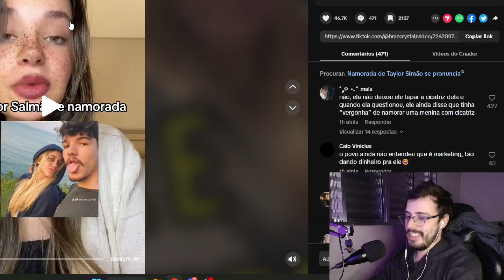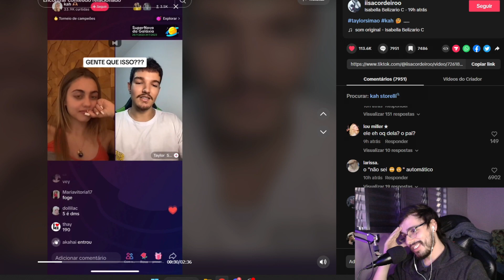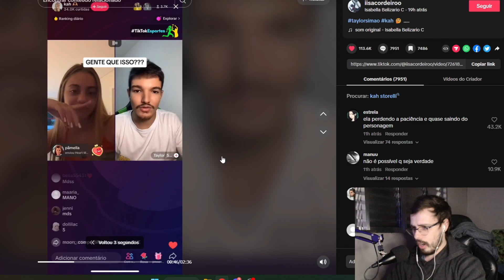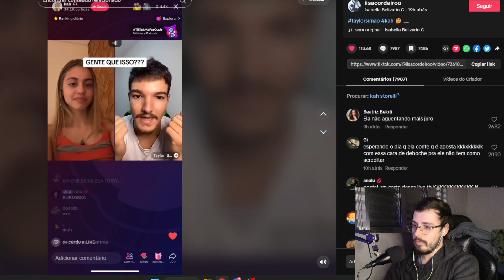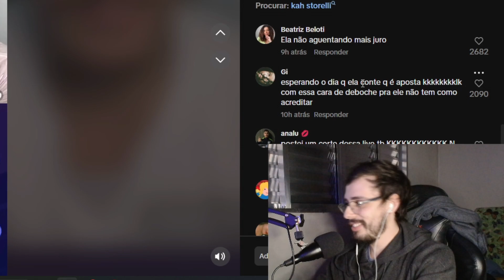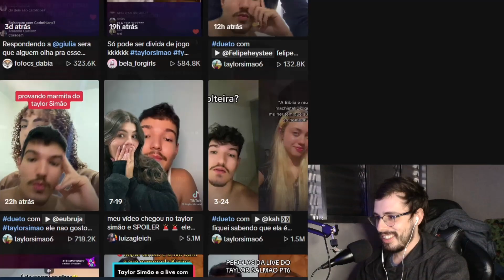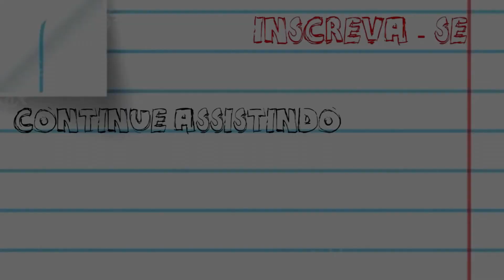TAYLOR SIMÃO MOSTRANDO COMO TRATAR A NAMORADA - REACT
Pra todo mundo que não acredita no amor, acho que esse casal vai surpreender. Um amor único, amor sem limites para crescer. Que namoro agradável e nada constrangedor. Taylor simãozinho mostrando como namorar. AAAAAH O AMOR